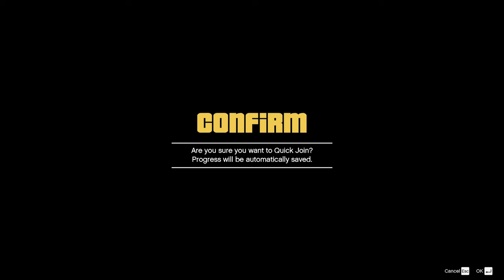MAKE MILLIONS WITH THESE MONEY & RP METHODS IN GTA 5 ONLINE OCTOBER 2024 | NON-MONEY GLITCH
Looking to make loads of money in GTA 5 Online this week? Look no further! In this video, I'll give you the fastest ways to make millions in GTA 5 Online this week. this could be from missions, businesses, heist and more. for this week we will be using the auto shop contract board. I'll show you the fastest way to make money in GTA 5 Online this week!

0:00 Intro
0:13 Money & RP Method
0:37 Requirement
1:02 1st Money & RP Method
2:24 Explaining Judgment Day Adversary Mode
3:16 1st Money & RP Method
3:27 Total 1st Money & RP Amount
3:54 2nd Money & RP Method
5:31 Total Money & RP
7:09 Outro

MAKE MILLIONS WITH THIS MONEY & RP METHOD IN GTA 5 ONLINE JUNE  2024 | NON-MONEY GLITCH

This video does NOT contain a GTA 5 money glitch, RP glitch nor does it show any way to gain illegitimate money, rp in game items or give anyone an unfair advantage in game.

Welcome back to another video and in this video I will show you guys how to level fast in gta 5 online for the new DLC update.

LLLLLLLILLLLLLLLLLLLLLLLLLLLLLLLLLLLLLLLLLLLLLLLLLLLLLLLLLLLLL